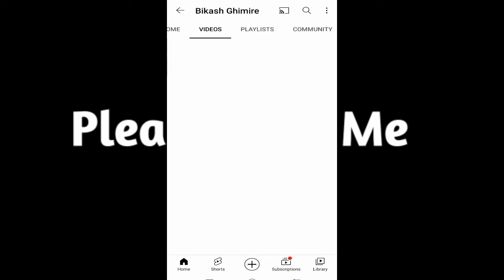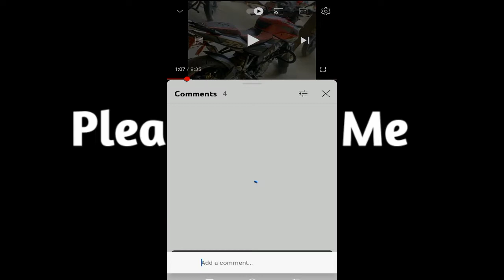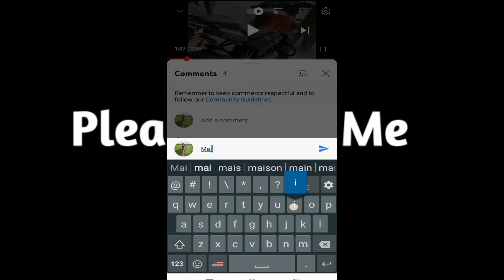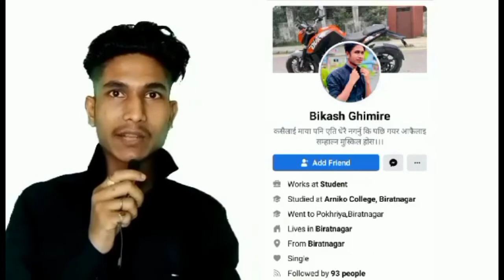Please Unsubscribe Me || @BimalAdhikari || Bikash Ghimire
Please Unsubscribe  Me || @Bimal TV  || Bikash Ghimire || @SSM  @Rajkumar Thapa Magar